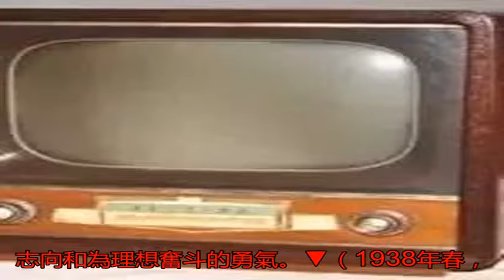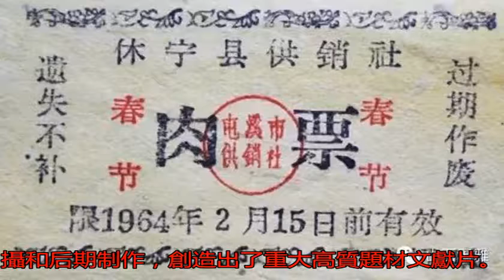毛澤東時代十大奢侈品，你家還有嗎？_故園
原標題：毛澤東時代十...